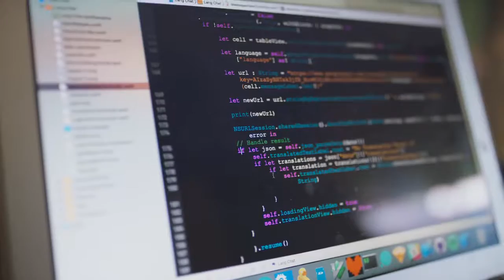Apple – New Beginnings (w/Russian Subtitles)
Включите субтитры по-русски, нажав на их значок